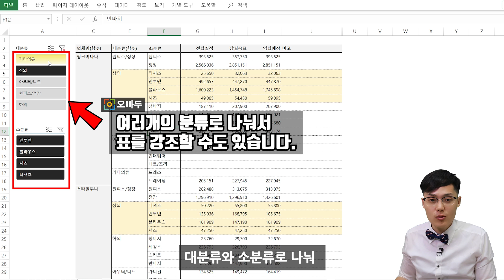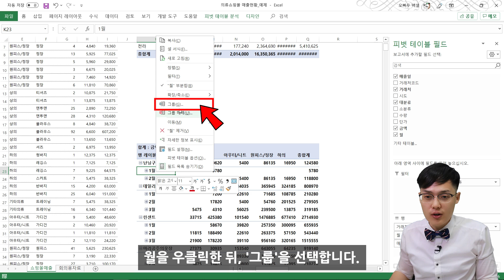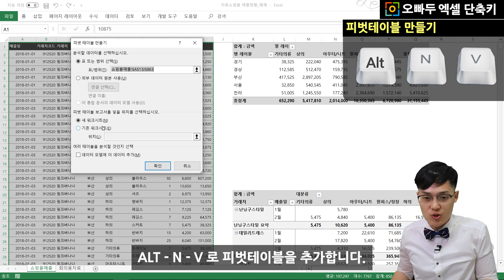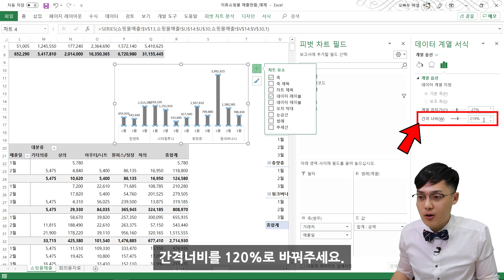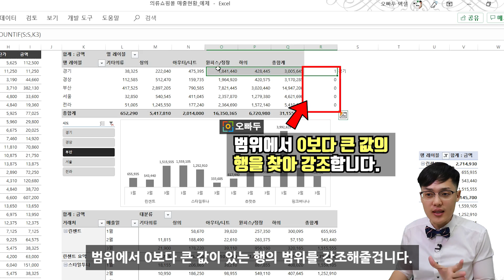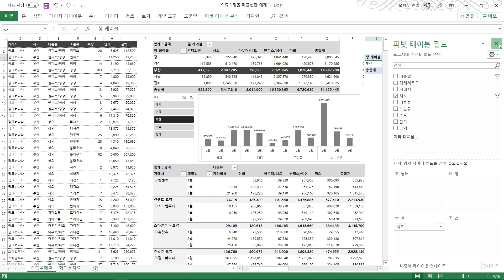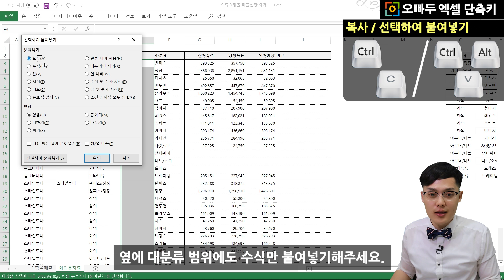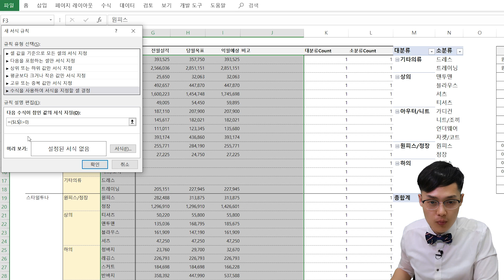클릭하면 실시간으로 강조되는 엑셀 표 만들기, 조건부서식 하나로 해결! | 오빠두엑셀 실무기초 9강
01:16 요약/상세내용 피벗테이블 만들기
04:45 피벗차트/슬라이서 만들기
08:59 실시간으로 강조되는 표 만들기
12:24 원본데이터 유지한채 표 가공하기
14:00 2 단계로 강조되는 엑셀 표 만들기

혹시, 엑셀을 켜놓고 회의 자주 하시나요? 회의중 내용을 수정하면서 여러 의견을 실시간으로 반영해야 할 경우, 차트나 대시보드만으로는 상당히 제한적인데요.
이번 강의에서는 슬라이서와 조건부서식을 응용해서, 버튼을 클릭할때마다 실시간으로 표의 해당부분을 강조하는 방법을 알아보겠습니다.